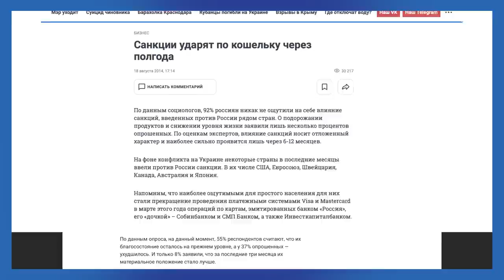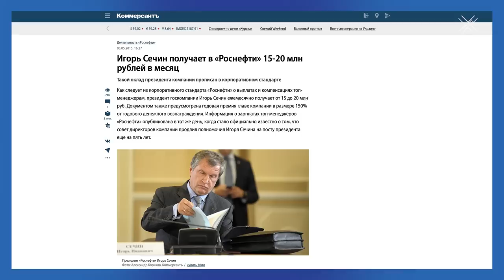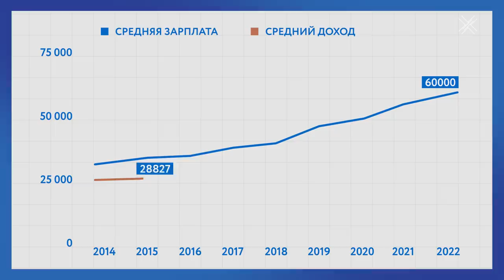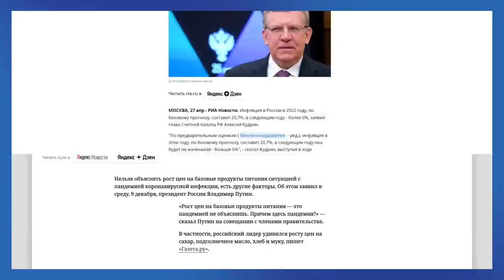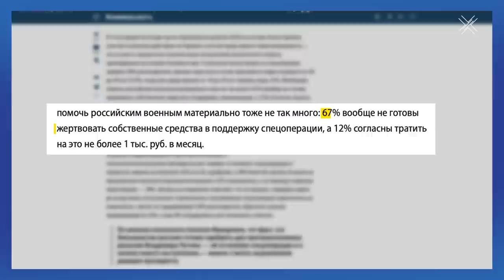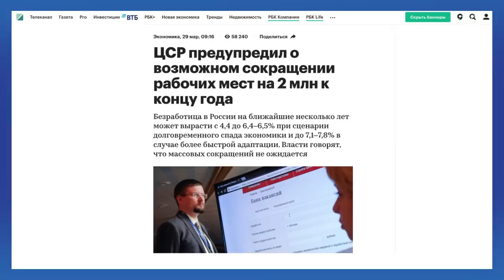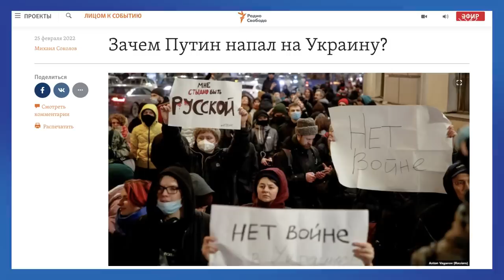Бедность в России | Блог Ходорковского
Почему зарплаты растут, а люди беднеют? С каждым годом растущий доход большинства россиян позволяет купить все меньше продуктов. Это плата за войну с Украиной, за несменяемость власть, за плохое качество государственного управления.

И пока война не закончится, пока у власти тот человек, который ее начал, Россия будет деградировать. А граждане будут беднеть, даже если на бумаге их достаток будет расти – об этом в сегодняшнем блоге.